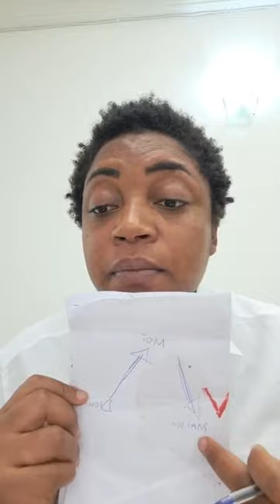Comment vivent les choisis dans le royaume